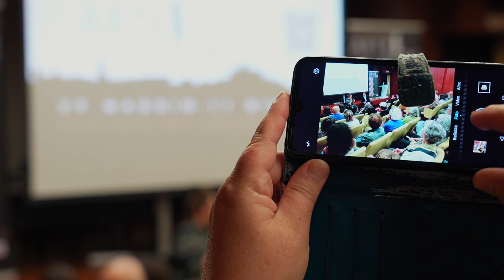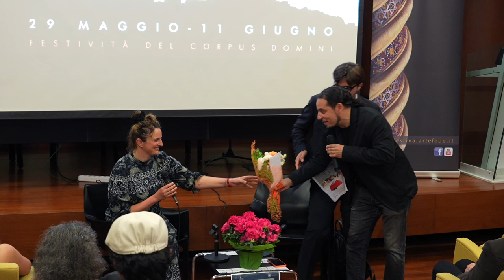Le Pupille di Alice Rohrwacher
Proiezione del Film
 con la partecipazione della
Regista
Alice Rohrwacher

modera: Sergio Perugini,
Segretario Commissione Film CEI
Orvieto - Auditorium Palazzo Coelli - 3 Giugno 2023